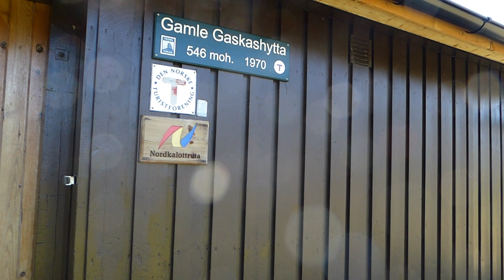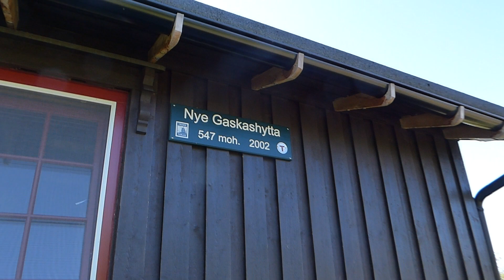NORDKALOTTLEDEN 2019 - GASKAHYTTA